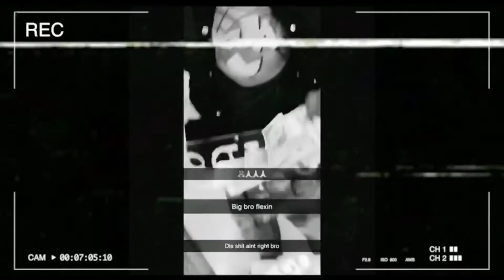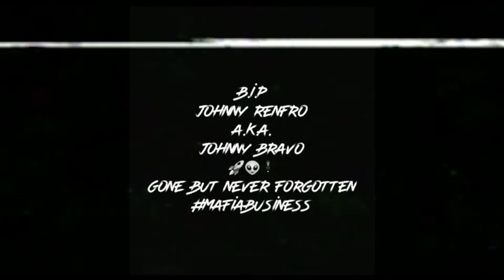FreeWay Smoke - GHETTO ANGELS (FREESTYLE)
(Tribute to our fallen soldier Johnny Renfro AKA Johnny Bravo KEEPITMAFIA OUTTERZPACE 🚀 )

FreeWay Smoke is a Artist/Songwriter based out of California